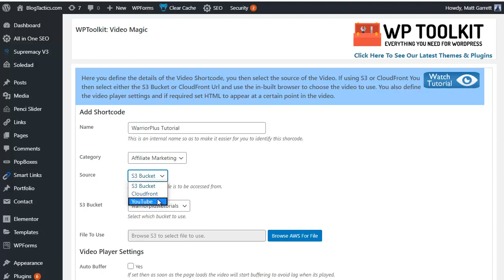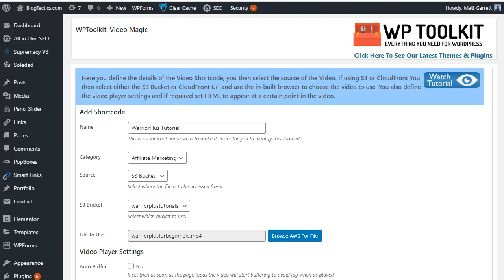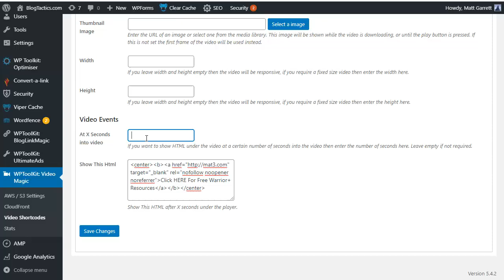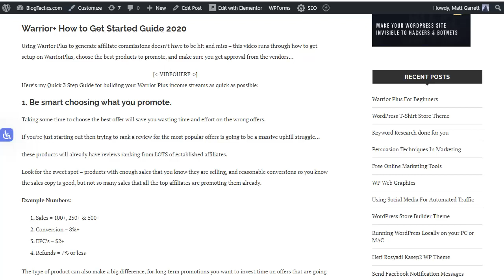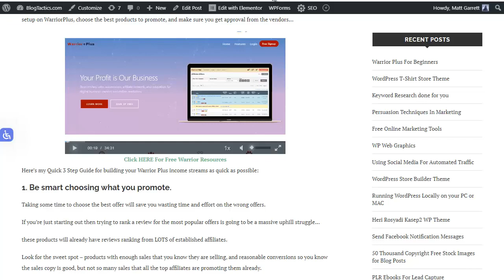WP Video Magic Demo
GET STARTED TODAY AND DONT MISS OUT